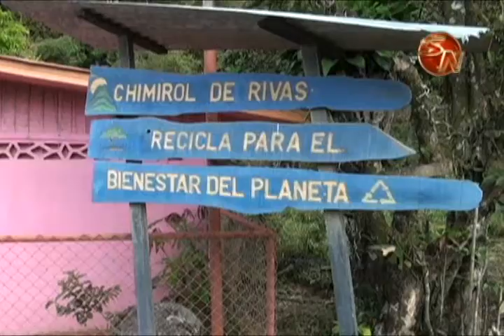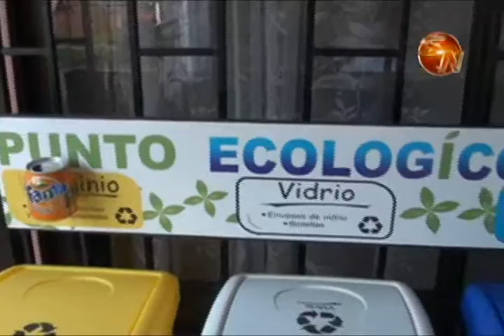Escuela de Rivas se declara un centro educativo totalmente verde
En esta escuela, ubicada en Chimirol de Rivas en Pérez Zeledón, tienen algo muy claro, la naturaleza es un gran aliado.